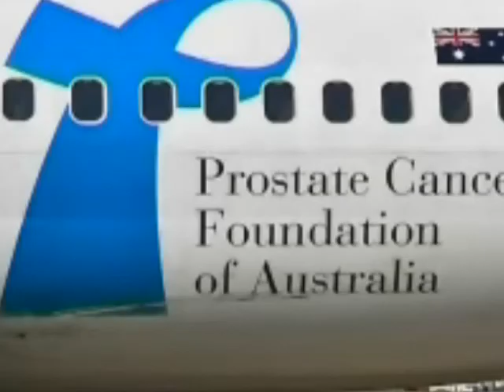Australia: plane puts a mustache for a good cause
In Australia, an airplane company Qantas has "worn" mustache at the new international campaign for Movember, the month dedicated to raising awareness about prostate cancer, the second most common cancer among men, after lung, according to the data of 'international Agency for research on Cancer